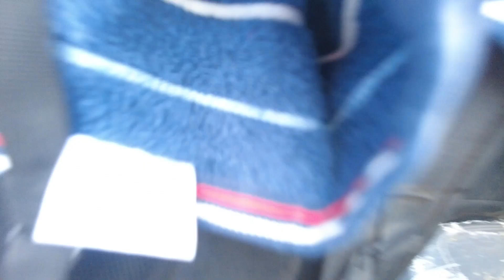Kasauli Travel With friends & students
MY VLOGING CAMERAS
1. DJI OSMO ACTION
2. DJI OSMO POKET 2
3. GO PRO 9
4. PHOTOGRAPHY BY SAMSUNG NOTE 10 +
5. DJI MINI 3 PRO (DRONE)